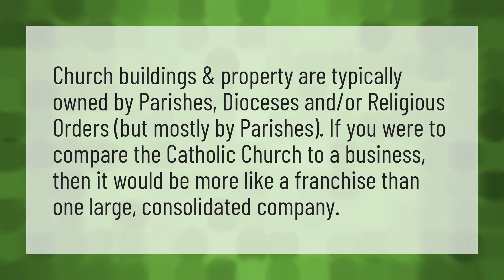Who owns a Catholic church?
Vatican Live • Who owns a Catholic church?